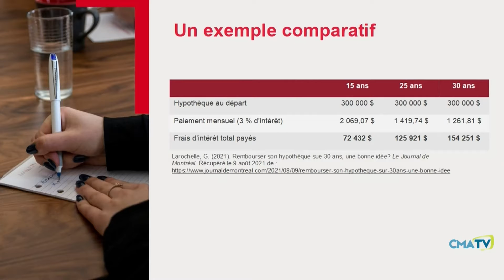Les mardis Mallette économiques avec Réjean Lemieux, CPA - 10 août 2021